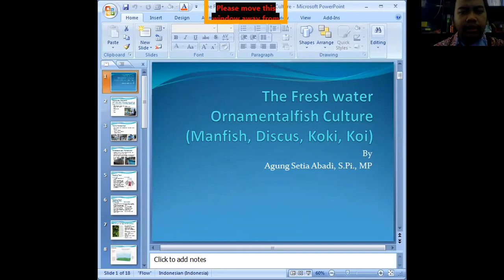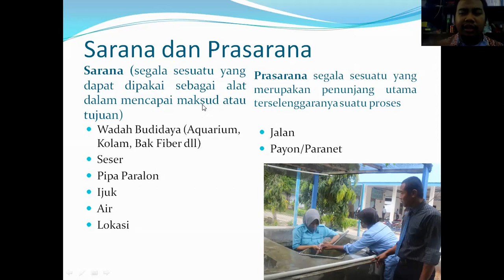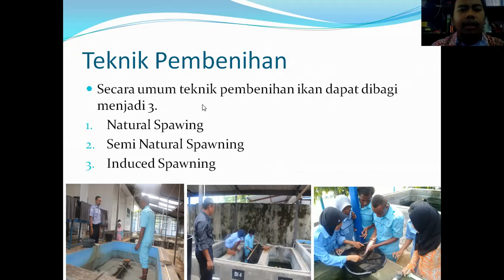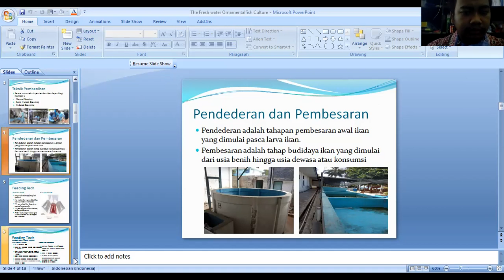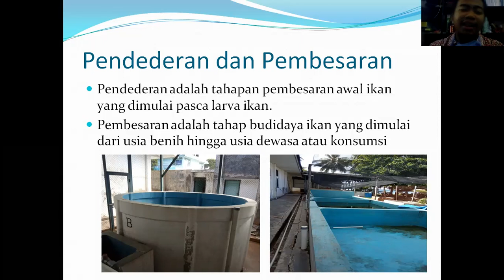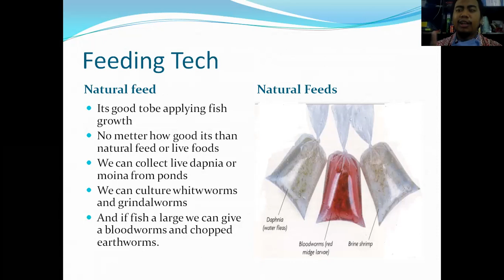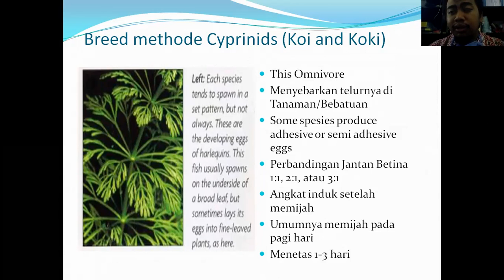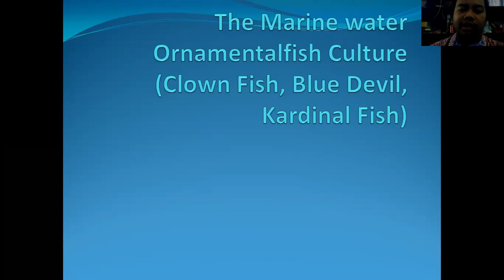Teknik Budidaya Ikan Hias Air Tawar (Koi, Koki, discus, dan manfish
Berisi penjelasan sarana dan prasarana pembenihan ikan hias. kuliah ini ditujukan untuk taruna/i budiaya perikanan TK 2.